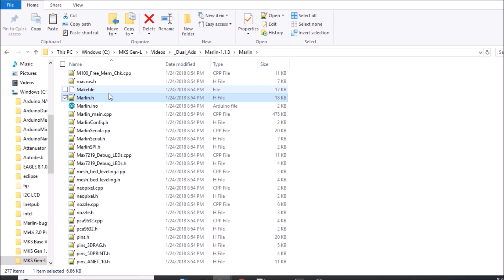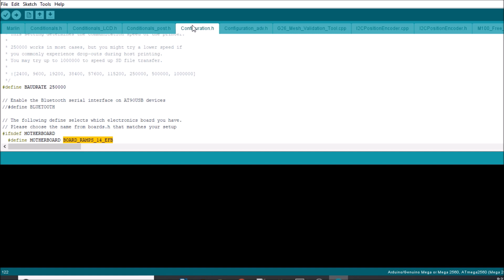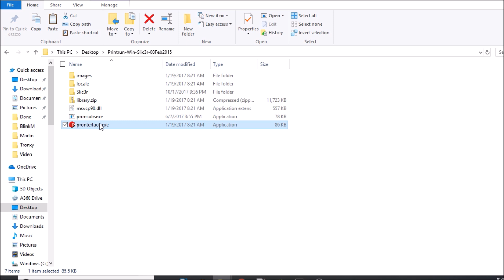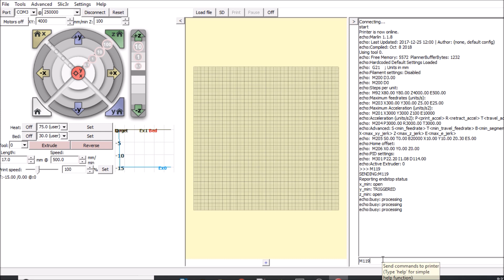MKS Gen L - Dual Axis Steppers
The purpose of this tutorial is to use Marlin firmware to enable dual Z-axis stepper motors on MKS GEN L version 1.0.

Required Hardware:
1 Endstop and cabling
2 NEMA 17 Stepper motors and cabling
2 DRV8825
1 MKS Gen L v1.0
1 USB Serial cable

Dual Axis motor configuration:

Required Software:
Arduino IDE (1.8.5 or higher)
Marlin firmware 1.1.8
Pronterface